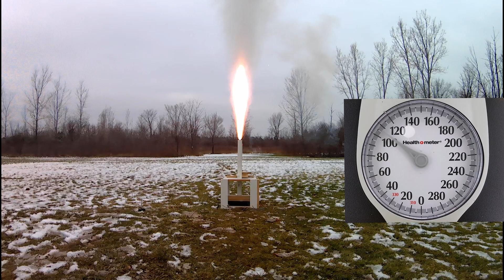Testing sorbitol with 15% aluminum.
I am testing a three and four grain 38mm motors with sorbitol and 15% aluminum. The weather is 30° F (-1 C) with a 10 mph wind and that may have an effect on motor ignition and pressure.

I am working on a pyrogen that should give faster ignition for aluminum fuel motors and allow them to come up to pressure faster.

I will be out of town for a while so the next video will be delayed. Until then stay safe and may blue skies be in your future.
The Rocketeer